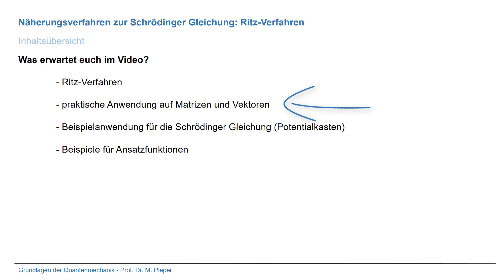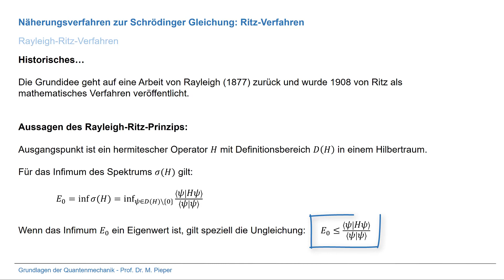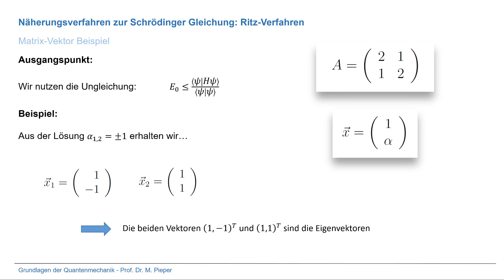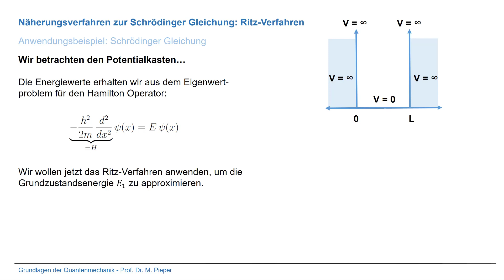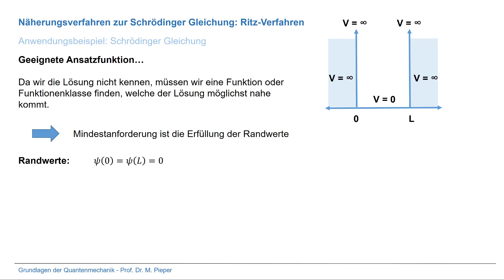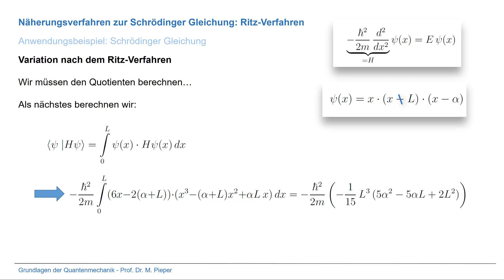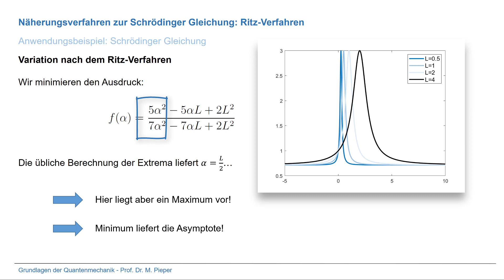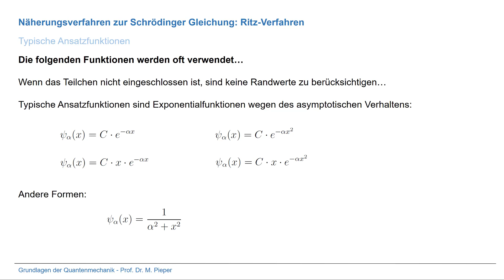Näherungsverfahren zur Schrödinger Gleichung: Ritz Verfahren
In vielen Anwendungsfällen kann die Schördinger Gleichung nicht exakt gelöst werden. Dann werden Näherungsverfahren angewendet. Eine Klasse von Näherungsverfahren sind sogenannte Variationsmethoden, zu denen auch das Ritz Verfahren (oder auch Reileigh Ritz Verfahren) gehört.

Im Video wird zunächst der theoretische Hintergrund, d.h. das Rayleigh Ritz Prinzip erläutert (1:04 Minuten).

Anschließend wird das praktische Vorgehen erst zur Verdeutlichung an einem Matrix-Vektor Beispiel demonstriert (2:32 Minuten). Das Ergebnis ist ein allgemeiner Algorithmus (5:23 Minuten).

Anschließend nutze ich das Ritz Verfahren um die Energiewerte beim Kastenpotential näherungsweise zu bestimmen, d.h. das Verfahren wird auf die Schrödinger Gleichung angewendet (5:51 Minuten).

Ein entscheidender Punkt ist das Auffinden der passenden Ansatzfunktion. Beispiele für solche Funktionen werden ab 11:23 Minuten gegeben.

Hinweis:

Natürlich weiß ich, dass ein Infimum kein Minimum ist und dass das Spektrum nicht die Menge der Eigenwerte ist. Da ein genaues Verständnis dieser Begriffe für das Ritz Verfahren allerdings nicht notwendig ist, begnüge ich mich mit dieser stark vereinfachten Sichtweise.